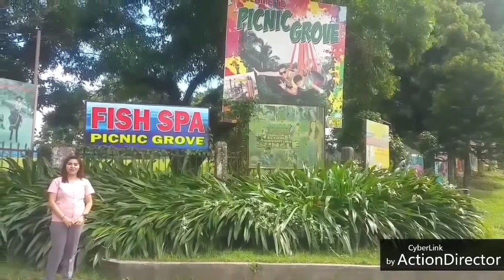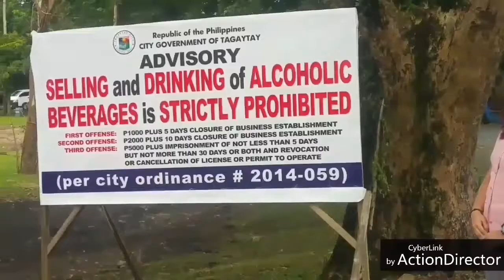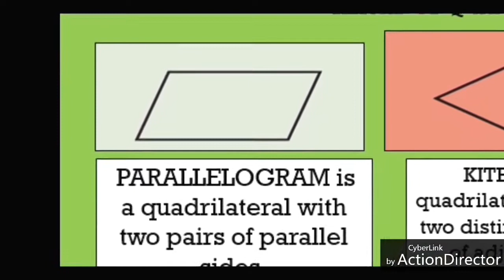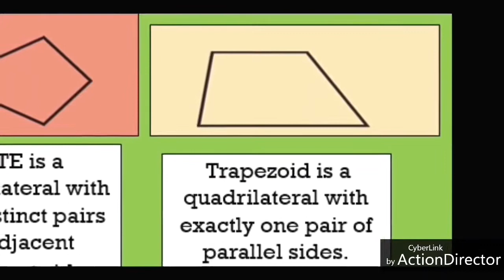QUADRILATERALS IN THE CITY OF TAGAYTAY! (FUN IS MATH)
Quadrilaterals are closed-figures with four sides. Let's understand more about quadrilaterals as we visit the beautiful city of Tagaytay! Fun is Math with teacher Lourdvie!

This video was conceptualized by teacher Lourdvie. Teacher Lourdvie Suansing-Fortus is a Grade 9 Mathematics teacher of Tagaytay City Science National High School - Integrated Senior High School.